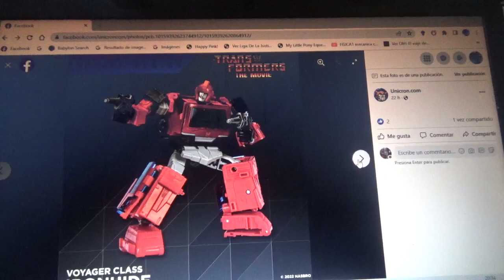1eras fotos de Transformers Studio Series 86 Ironhide Voyager Class